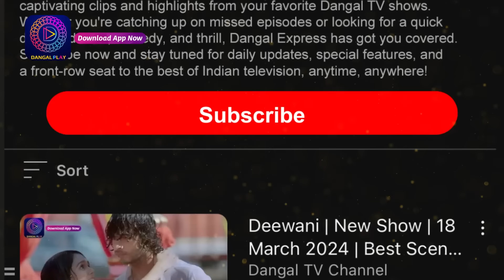Gehna Zevar Ya Zanjeer | 19 Aug 2024 | Mini Episode 25 | Dangal TV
गहना - ज़ेवर या ज़ंजीर
नया धारावाहिक
जल्द ही
सिर्फ़ दंगल टीवी पर

You can watch the Dangal TV channel :
Fastway Channel No: 15
Digena Channel No: 117
Zing Channel No: 119
Tata Play: 177
Sun Channel No : 328